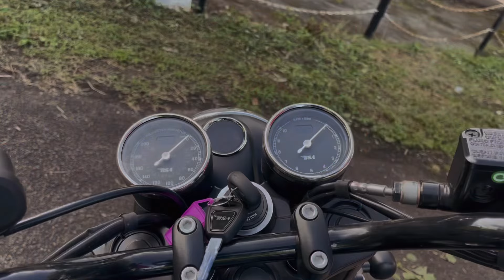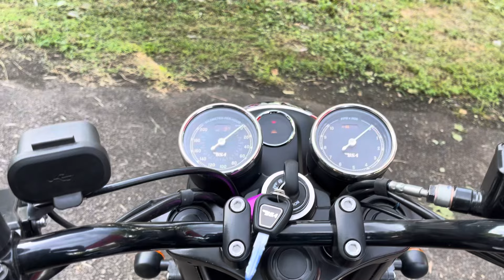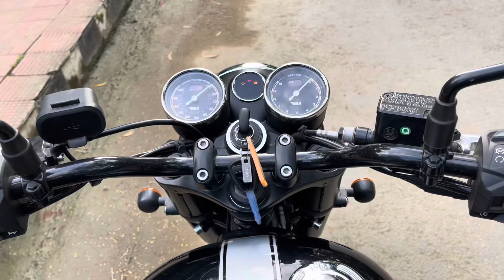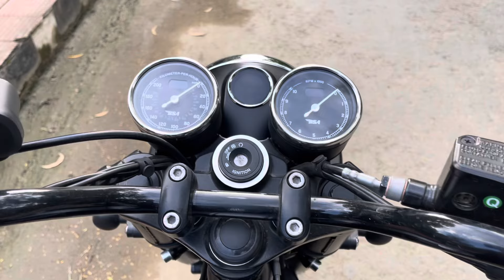BSA c d ngaorehe fjna 🔥❤️. video nmba heitre🥹🥲💔bikereview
KONSAM MOTORS
jawa-yezdi-bsa

main branch-canchipur,langthabal kunja

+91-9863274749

mym apam2ba khllaga yengbihwro offer su leirabane.

guys mthng d video fjba ama pura lkpa ngmba oirage soikhiba ywrasu mymna ngkpiyo❤️